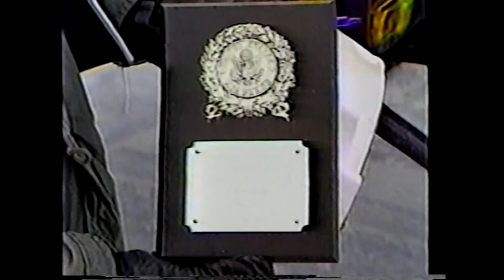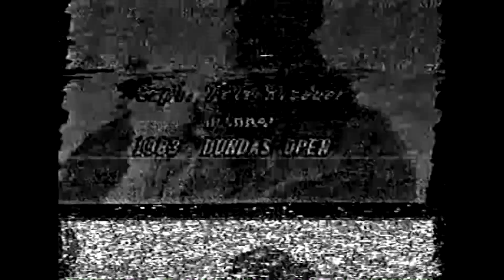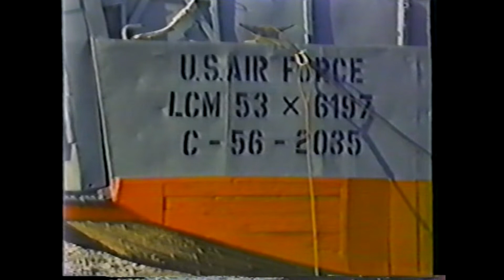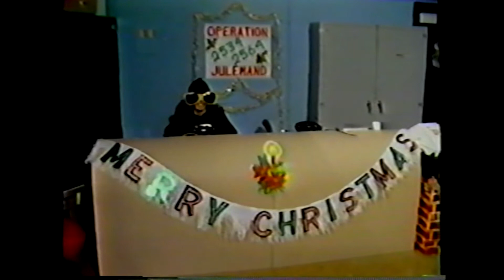Thule - 1983 Year in Review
The AFTV-Thule year end review of events around the base during 1983.  Thanks to Mike Woolverton and the rest of the crew for finishing this project.

(This is an upload of a historical production.  Copyright permissions were gained at the time of production.)